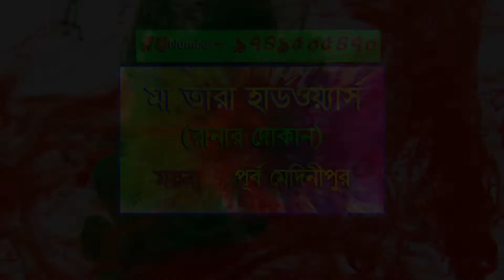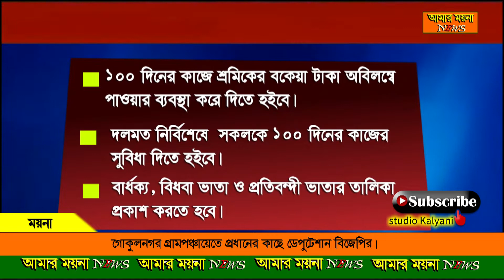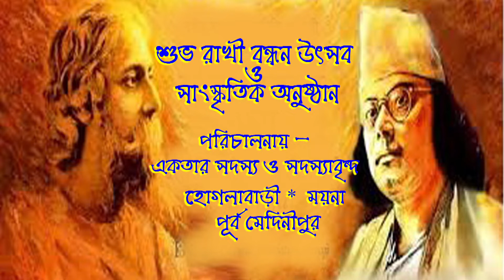গোকুলনগর গ্রাম পঞ্চয়েতে প্রধানের কাছে ডেপুটেশান বিজেপির 27. 07. 2019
amar moyna news _ studio kalyani 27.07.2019
গোকুলনগর গ্রাম পঞ্চয়েতে  প্রধানের কাছে ডেপুটেশান বিজেপির